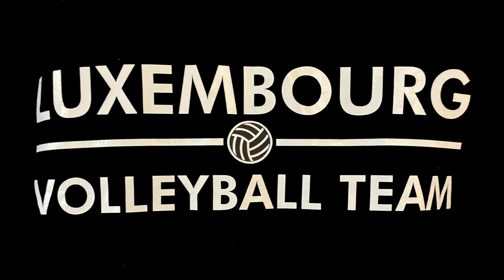2023 U18 Women SCA Aftermovie